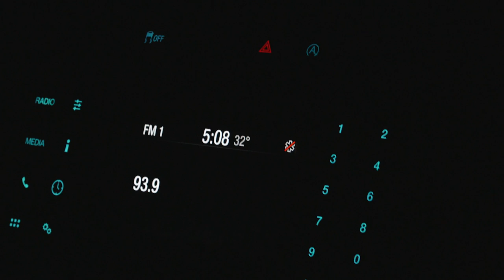40 Yards From A Buck: Colorado Archery Mule Deer | (Amazon Episode)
For years, Fresh Tracks host Randy Newberg, has driven through this area and promised, "Someday I'm gonna hunt deer here." This hunt is when "someday" finally arrives. With only a short window in his calendar, Randy fulfills the promise he made to himself. And he is very he did.

He has a few spots in mind, that he decides to try out, starting with a 5 year old burn. He spends the first couple days "scouting" even though season is open. He's able to find some good bucks, and is able to put on a good stalk.

Follow along as Randy hunts rutting mule deer with his bow on the public lands of eastern Colorado.